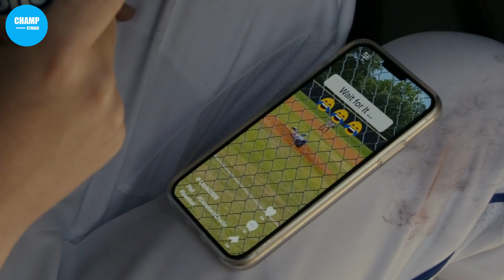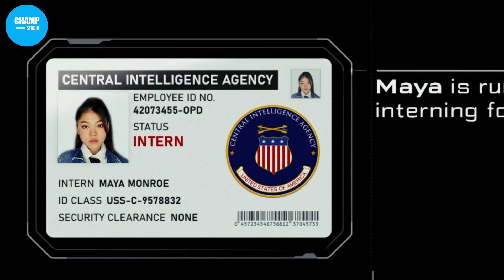เมื่อพ่อของผม...เป็นซูเปอร์ฮีโร่!!! สปอยหนัง Secret Headquarters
สรุปเนื้อเรื่อง  Secret Headquarters (2022)
จะเป็นยังไง  เมื่อจู่ๆพึ่งรู้ว่าพ่อของตัวเองเป็นซูเปอร์ฮีโร่
▷▷▷ Fanpage  shorturl.at/sERS3